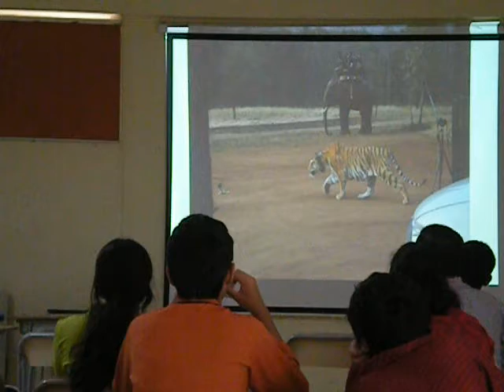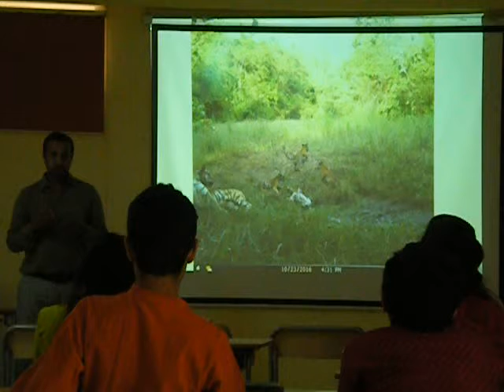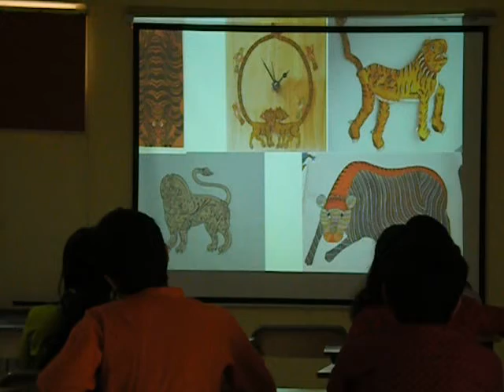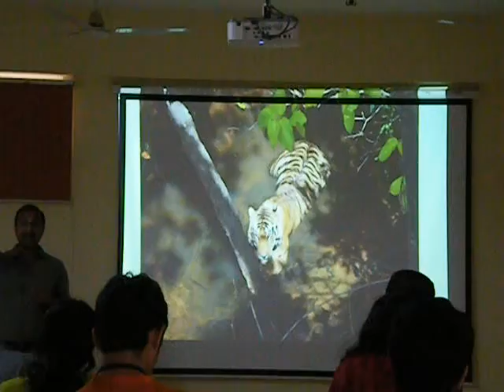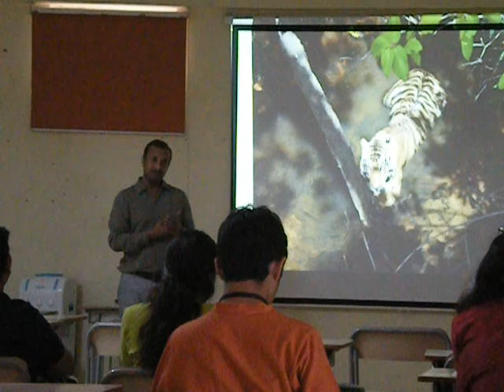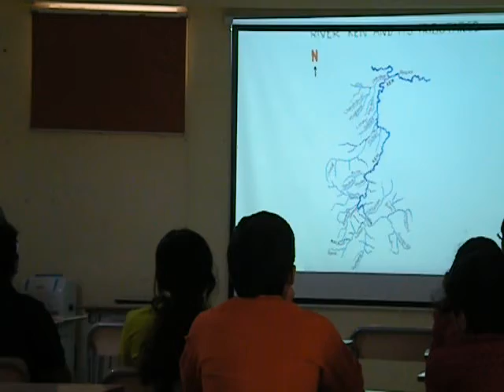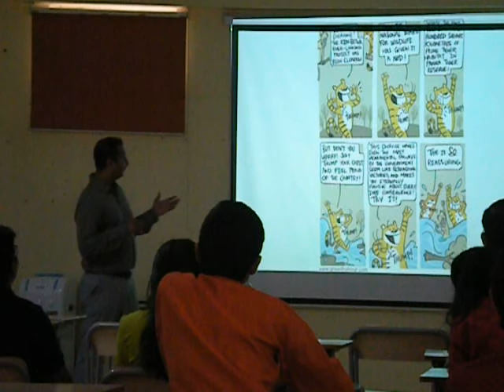Sessions 23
IGYS-2017 sessions.